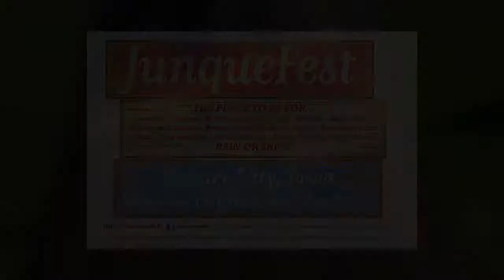JunqueFest 2015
JunqueFest is a three day event held every Memorial Day weekend in Webster City, Iowa!  This year's event is May 22nd, 23rd and 24th at the Wilson Brewer Park on Superior Street.  Over 80-vendors will be selling vintage, primitive, re-purposed, yard art, architectural salvage and more!  There will also be food, entertainment and JunqueFest Too across Superior Street to the west.